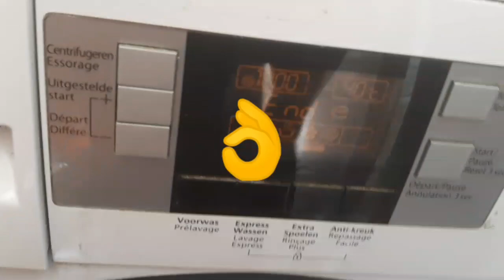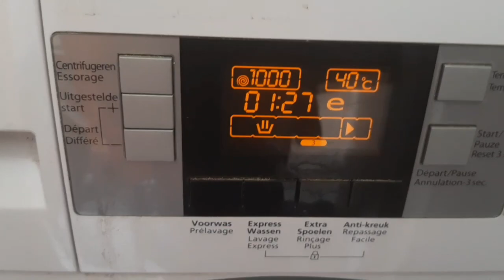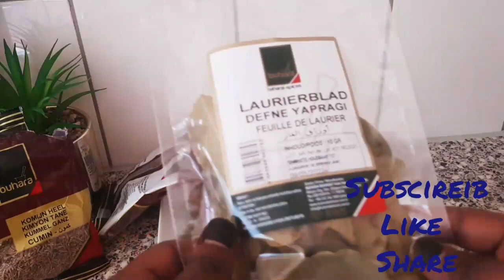🤩GURIGAAGA🥰 KU SAMEYSO💪 XAWASHI👌 CARAF BADAN/iyo Sidan Uga Faideysty💪 Qoraxdi 🥰Manta